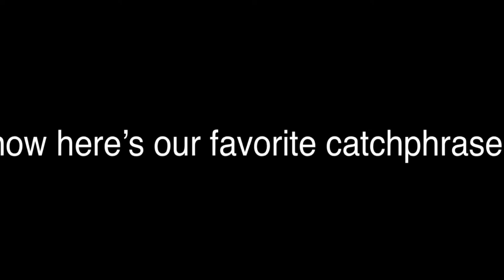Catra being the most iconic character ever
here’s a little something for all you catra lovers like me haha

i own none of the images, sound or videos